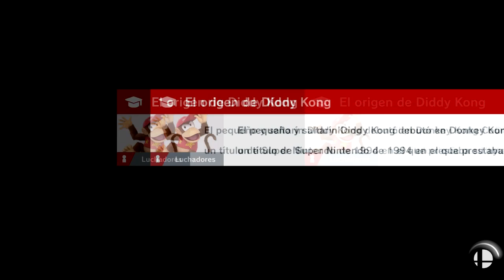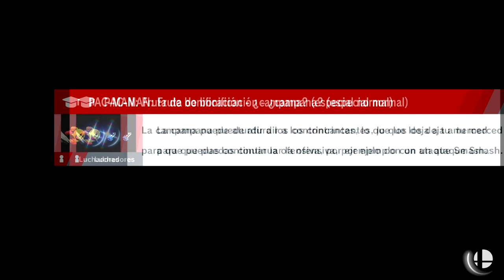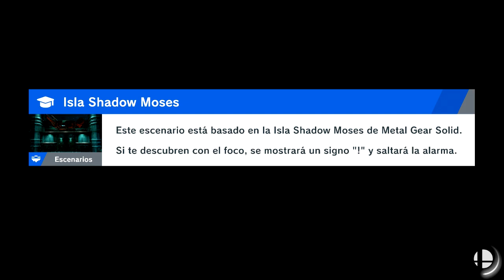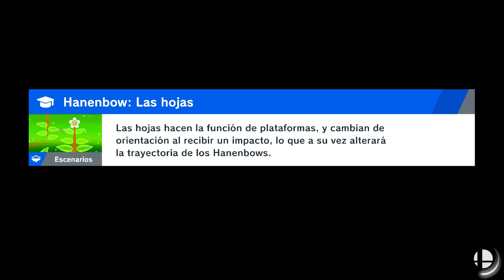Let's Play Smash Bros Ultimate 7 - La base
Oh cierto, que hay bosses.